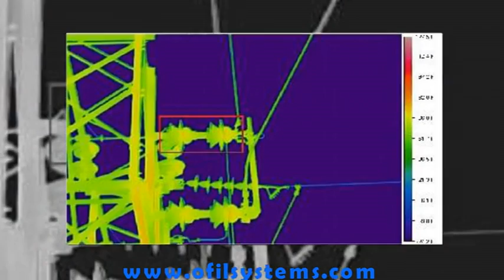UV and IR complementary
Ofil's UltraViolet imagers and infrared thermography are used by CBM (condition based maintenance) and PM (predictive maintenance) to find faults on electrical installaions. UV finds voltage realted electrical discharges and IR finds current related hot spots. The combination of UV&IR gives a comprehensive understanding of the condition of electrical installations.